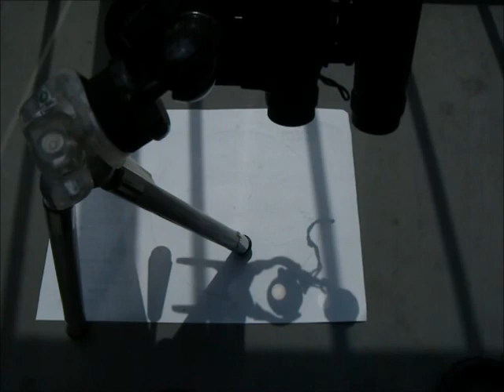双眼鏡で太陽投影してみた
安物の双眼鏡をクリップ三脚で固定して、紙の上に太陽を投影してみました。
薄雲が通りすぎる様子が判ります。

※観察する際は、必ず投影する方法のみで行ってください。
　双眼鏡で太陽を直接見ると失明します。
　太陽の熱で双眼鏡が破損する場合があります。
　壊れても惜しくない双眼鏡を使ってください。